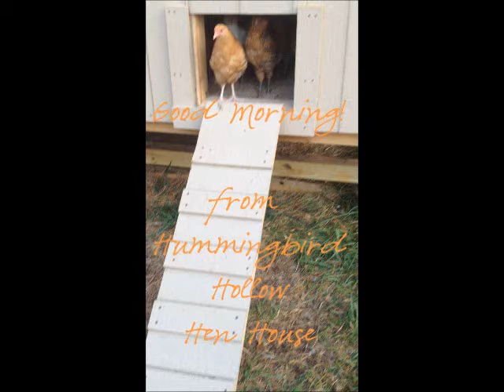Good Morning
Just a short video showing the girls coming out of the coop for the day.  Such a beautiful cool morning here in Kansas.